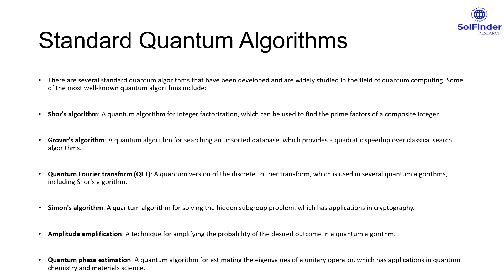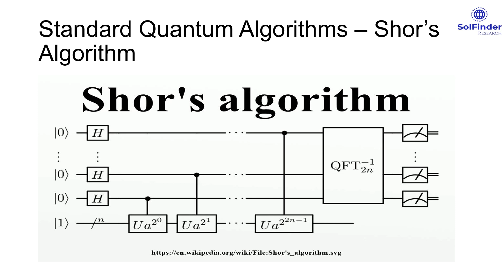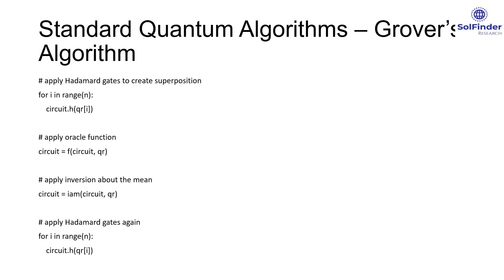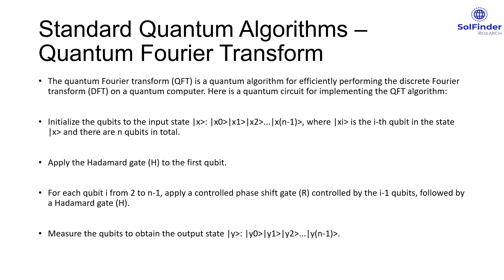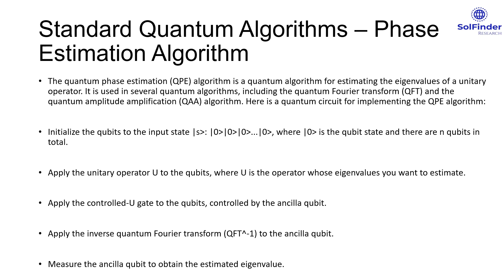Standard Quantum Algorithms